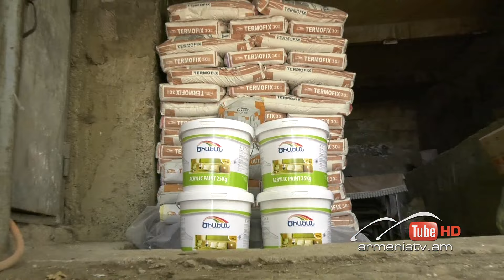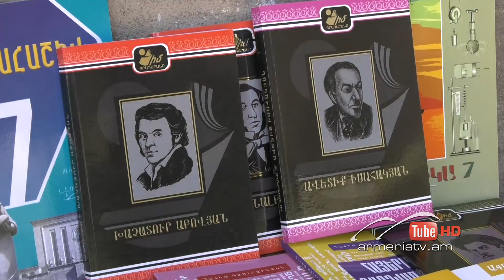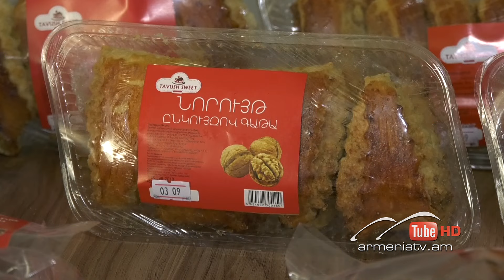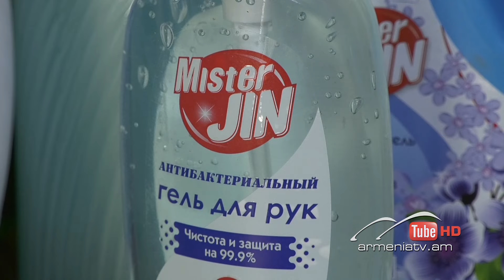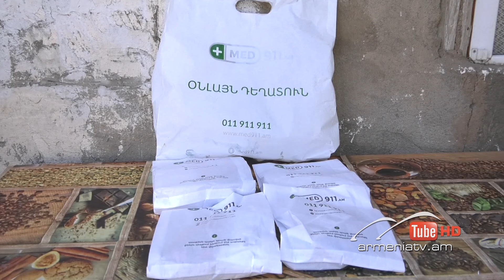Սուր անկյուն 10.09․2024 - Քնարիկ Պետրոսյան «Անչափելի երախտիքի մասին»